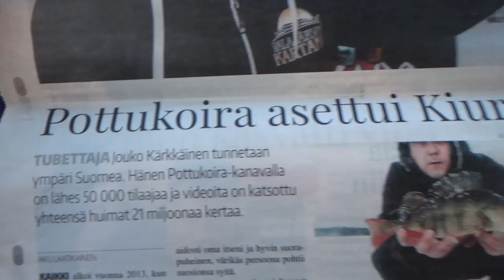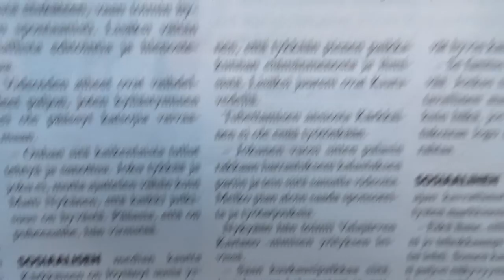Tämmönen oli lehtijuttu pottukoirasta